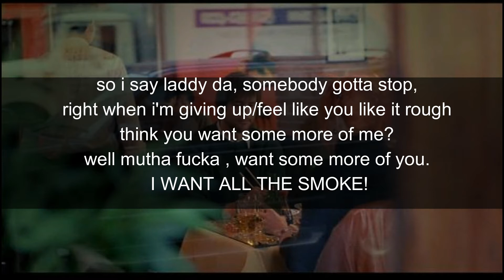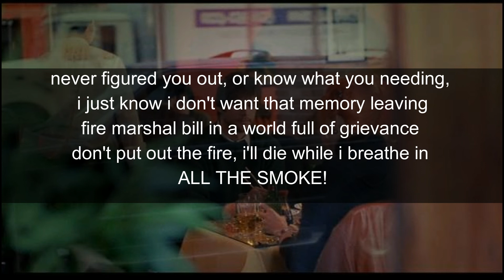The Dining Dead prod by Z Will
music from the album Finding Montauk